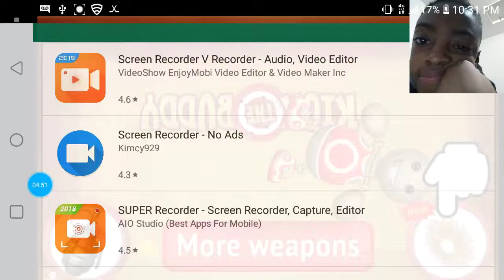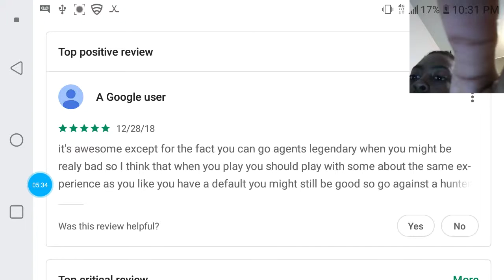Opss GRANNY IS A BIG %#! MEANY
Sub like dab ard